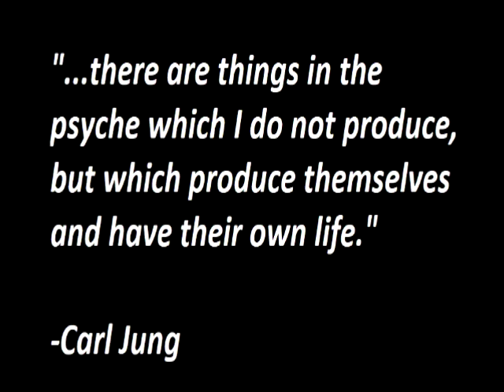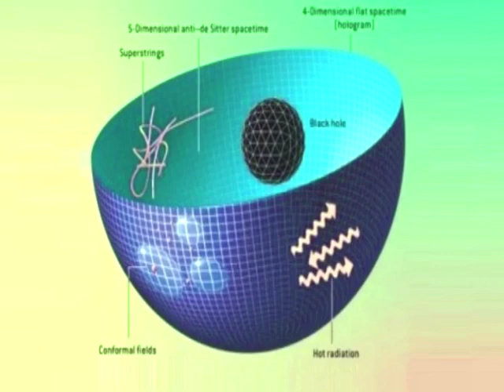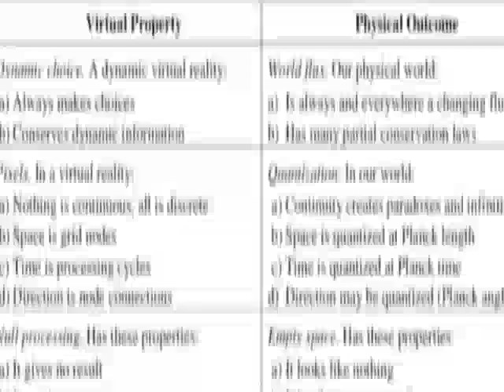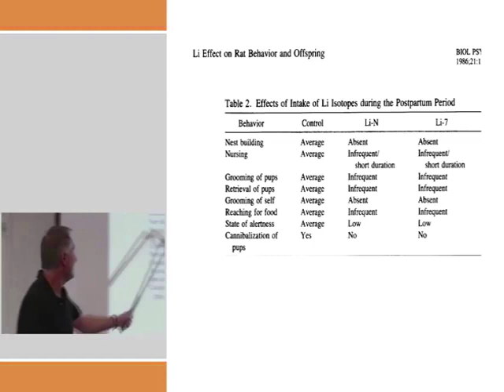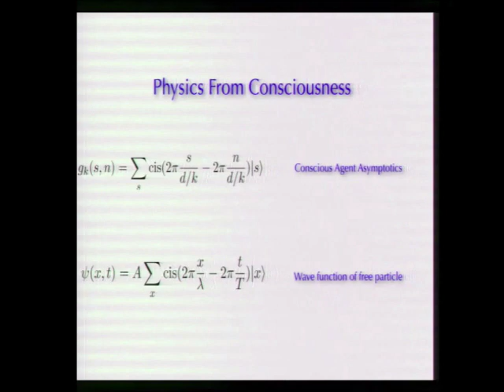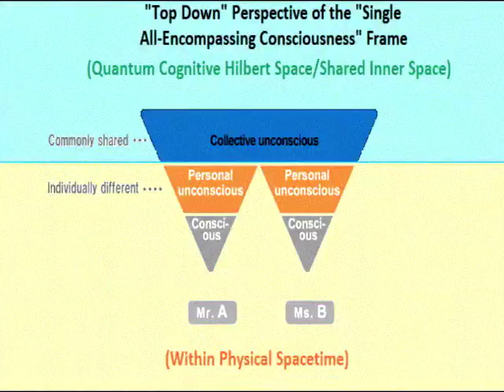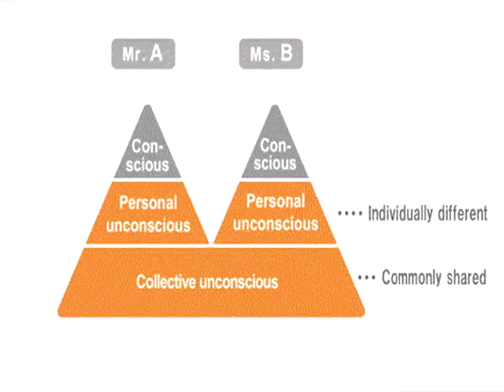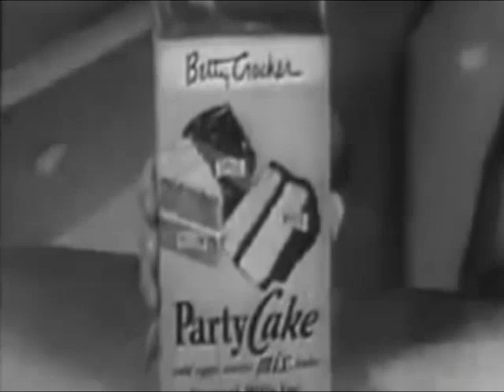Could Autonomous Agents Lie Beneath Emergent Spacetime?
If on conscious realism spacetime emerges from consciousness, could hidden conscious agents lurk behind spacetime? If so, how could they be accessed?

Alaris: The Lances of Light
Alaris: The Pearl of Heaven

Special thanks to Stranger Things.